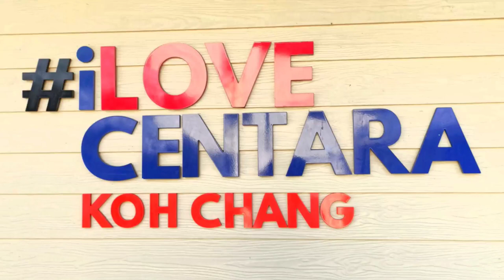Centara Chang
Hotel Centara koh Chang  Thailand  breakfast 🥣